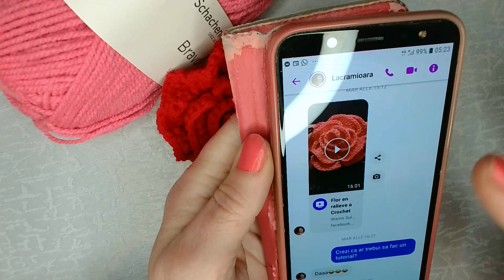O IDEE PENTRU MARTISOR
Cu firul bravo si crosetul nr 3 , am lucrat acest trandafir , idee pentru martisor. Modelul foarte usor este adresat doamnelor incepatoare . Sper sa imbratisati cu placere acest model . Ozi frumoasa tuturor .